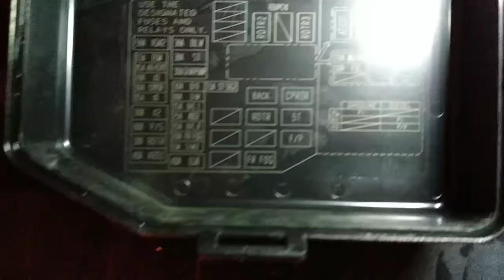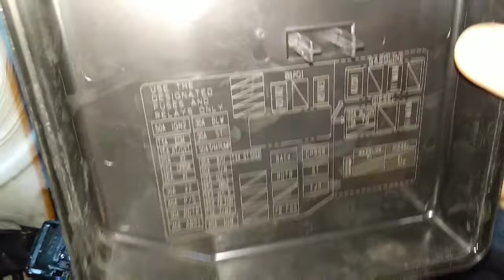Inside the fuse box of Swift DZIRE (How to change a blown out fuse?)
How to replace a blown out fuse

to support me you can buy
car chargers

Blind spot mirrors

Cellphone holder for gps

Car bulb

Car backseat organisers

Centre console hand rest